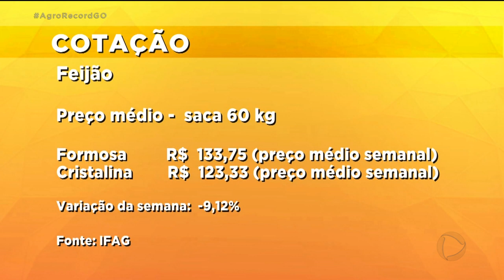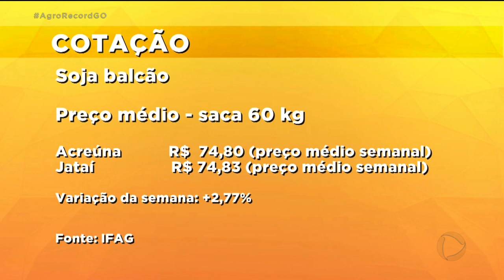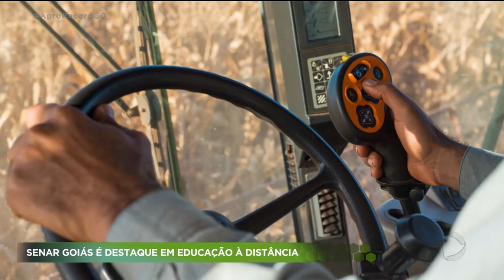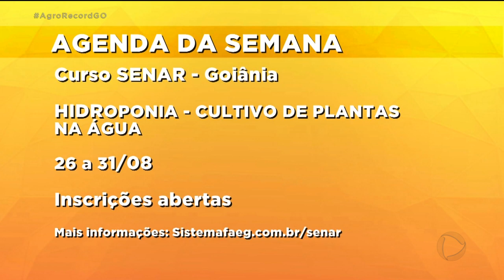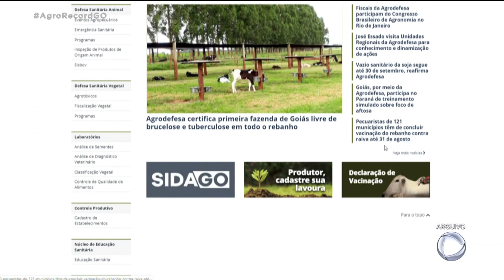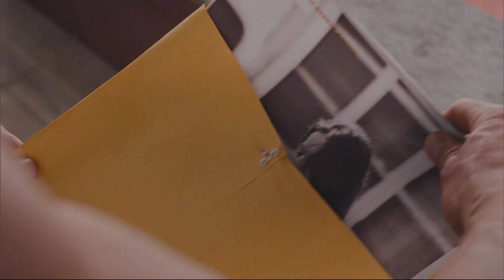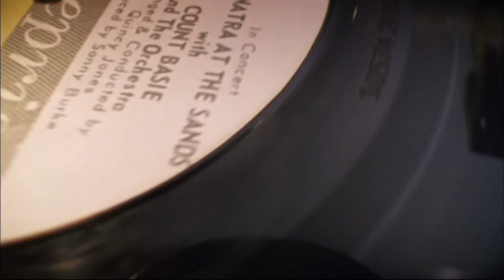AGRO RECORD 25/08